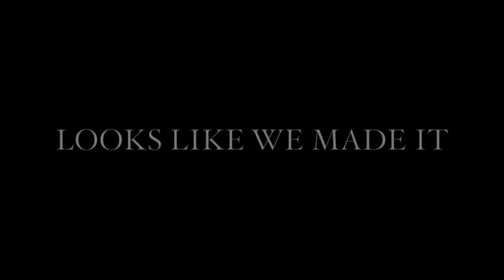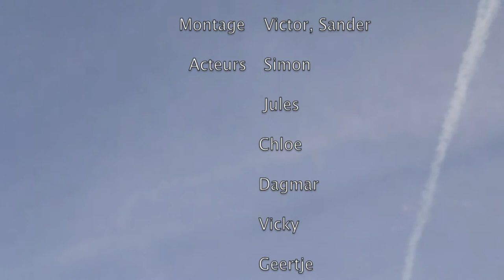Lipdub Givers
Een lipdub van de Scouts- Sint Servaes van Diets Heur.
Het nummer werd geschreven door Mauro Pawlowski.